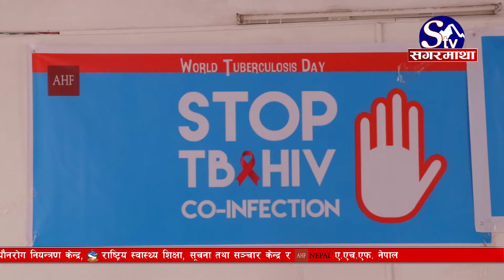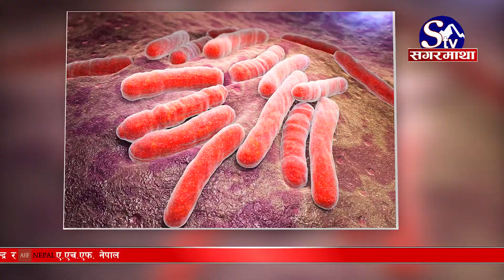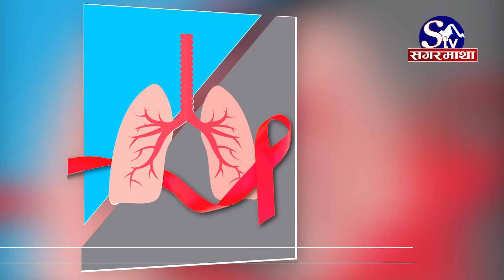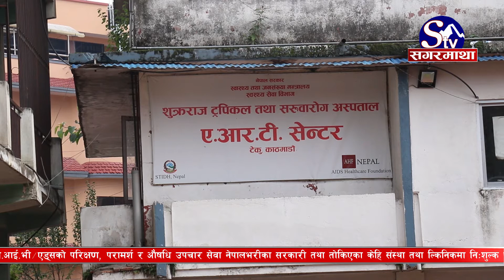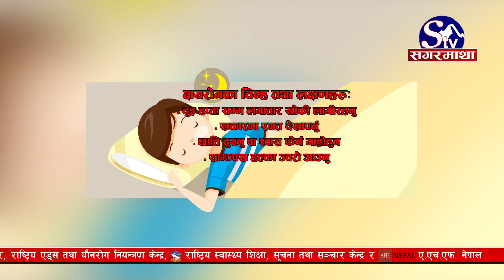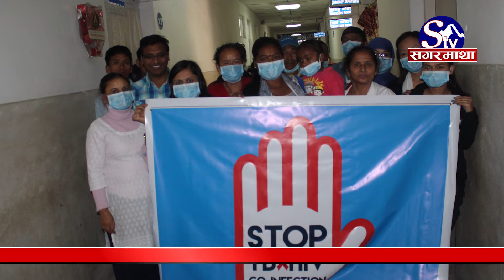International TB day_2018_HIVk_ Sawal_Episode_39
TB and HIV co-infection, Challenges and possibilities.

1st report on HIV and TB
1. Dr. Anup Bastola, Expert, Infective Disease
2. Dr. Radheshyam Shrestha, Regional Program and Marketing Manager, AHF Nepal
2nd reports on the HIV/AIDS controlling programs by Dristi Nepal